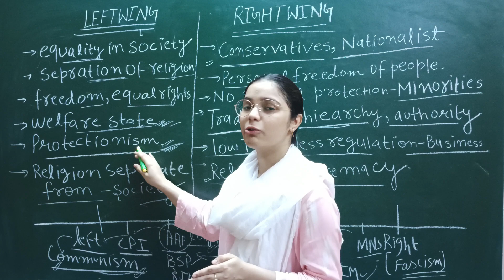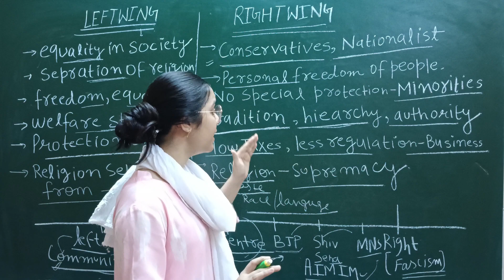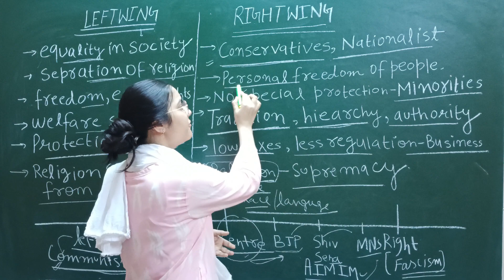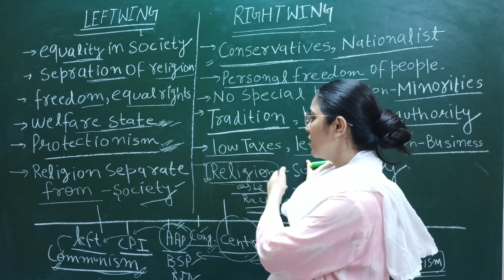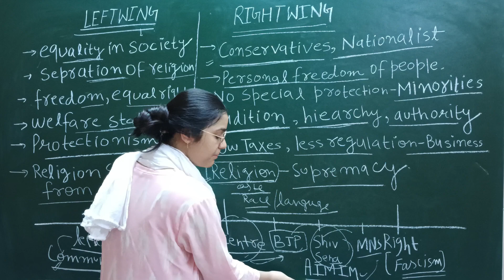Left Wing VS Right Wings Politics Explained| IN 4 MIN वामपंथी vs दक्षिणपंथी BJP, INC ,BSP, WING?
Left Wing VS Right Wings Politics Explained|वामपंथी vs  दक्षिणपंथी IN 4  MIN BJP,  INC ,BSP, WING